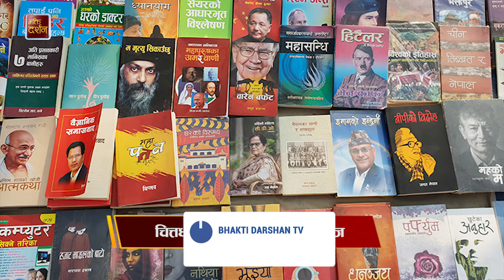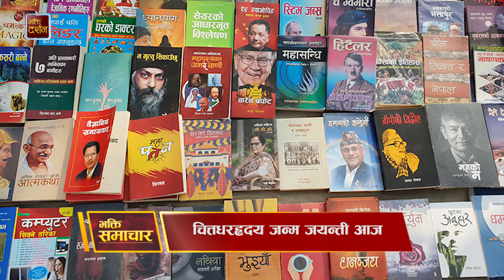भक्ति समाचार || Bhakti Samachar